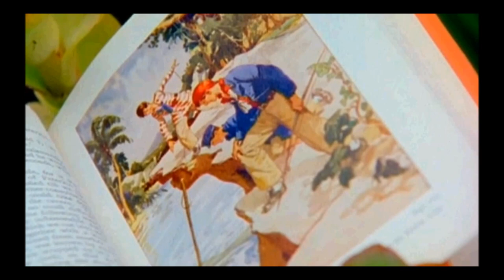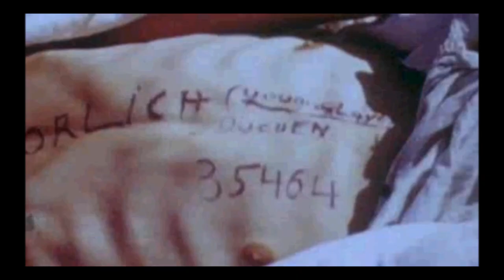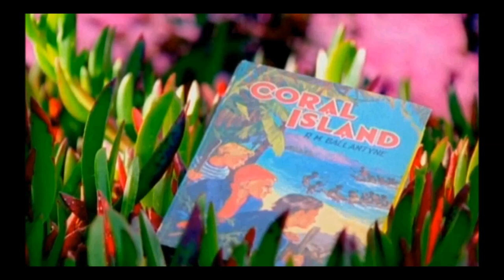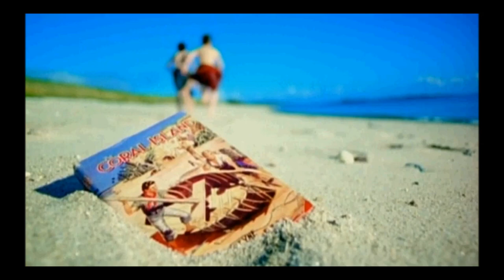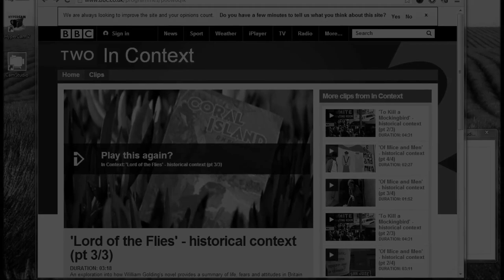'Lord of the Flies' - Historical Context (Parts 1-3)